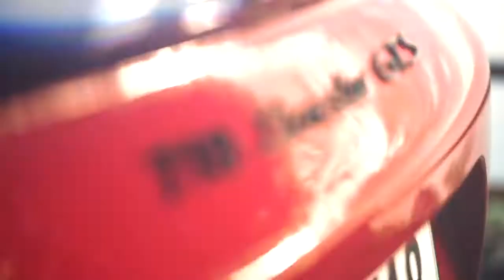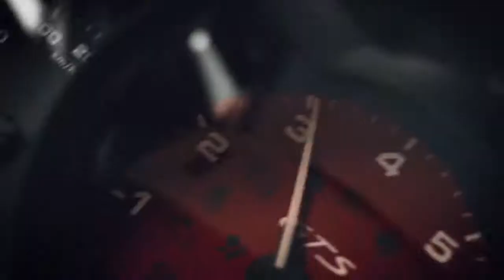Porsche 718 GTS Models - Sicily Road Trip